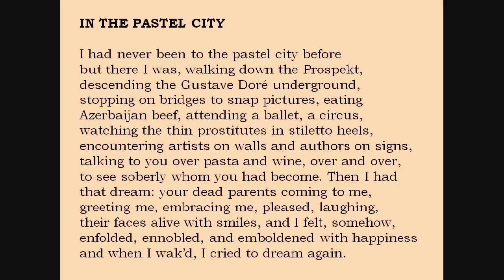Bill Yarrow reading WRENCH #22 ("In the Pastel City")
Bill Yarrow poem ("In the Pastel City") from WRENCH (erbacce-press 2009) read by the author